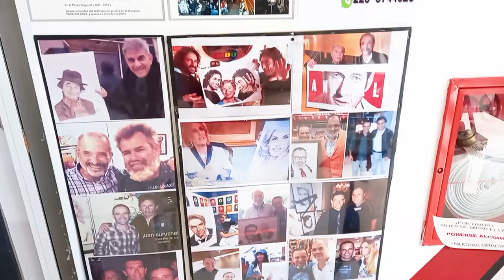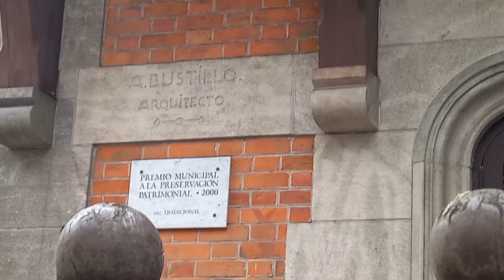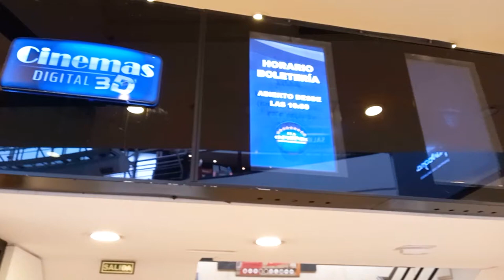MarDelPlata DIA DO MEU ANIVERSÁRIO! CONHECENDO SHOPPINGS DA CIDADE | DIA 2 VLOG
Olá amigos! Dia 2 da minha viagem a Mar del Plata, dia 18 de agosto! Meu aniversário, saio a recorrer e conheço os dois shoppings da cidade.